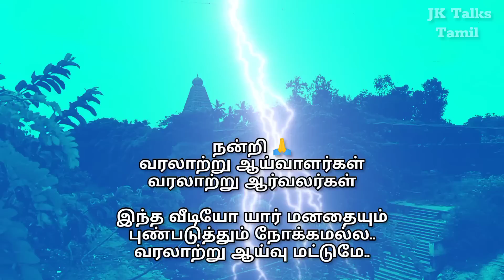தஞ்சாவூர் கருப்பு சரித்திரம் 😭 Thanjai Periya Kovil History | Thanjavur Big Temple | Tamil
தஞ்சை பெரிய கோவில் கருப்பு சரித்திரம் 😭 Thanjai Periya Kovil History | Thanjavur Big Temple | Tamil | Raja Raja Cholan @JKTalksTamil

thanjai periya kovil black history in tamil
thanjavur big temple black history in tamil
raja raja cholan history in tamil
thanjai periya kovil ragasiyam
thanjavur big temple secret in tamil
raja raja cholan temple secret in tamil
malik kafur history in tamil
தஞ்சை பெரிய கோயில் வரலாறு
தஞ்சை பெரிய கோயில் ரகசியம்
தஞ்சாவூர் பெரிய கோவில் வரலாறு மற்றும் ரகசியம் - மர்மம்
மாலிக் கபூர் படையெடுப்பு வரலாறு

நேயர்கள் கவனத்திற்கு:👇👇👇

இந்த வீடியோவில் முன் பாதி திரு. குடவாயில் பாலசுப்பிரமணியன் அவர்கள் எழுதிய தஞ்சாவூர் என்ற நூலின் தகவல் மற்றும் பிற்பாதி தஞ்சை சரஸ்வதி மகால் நூலகம் ஆவணங்கள் அடிப்படையாக கொண்டது. நன்றி 🙏

நம்ம சேனலுக்கு உதவி செய்ய விருப்பம் இருந்தால்
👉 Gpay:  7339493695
UPI id : jk320239@oksbi